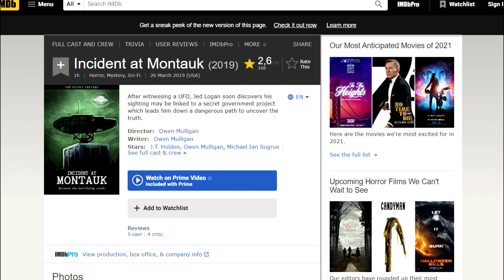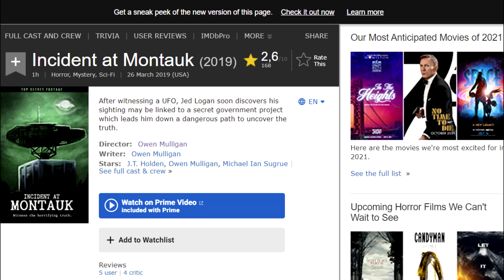In Summary... Incident at Montauk